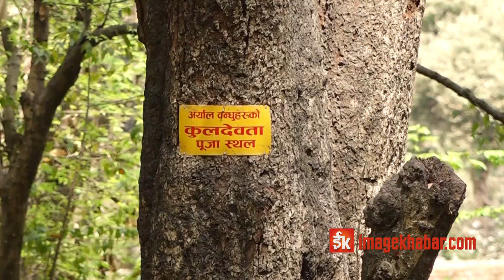सम्पदाको हरिविजाेग, अस्तव्यस्त भण्डारखाल